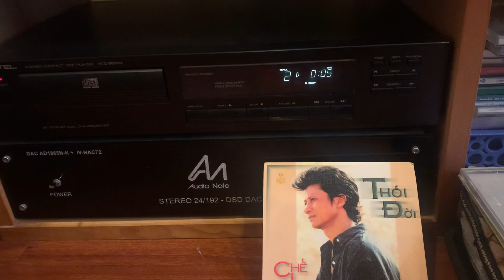Lp312-300B-Thành phố buồn CL